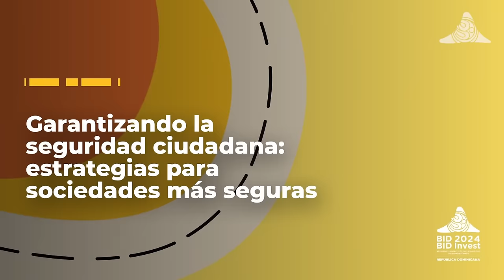Momentos Destacados Seminario 4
Resumen del seminario ¨Garantizando la Seguridad Ciudadana: Estrategias para Sociedades más Seguras¨, en el contexto de las Reuniones de las Asambleas de Gobernadores de BID y BID Invest 2024